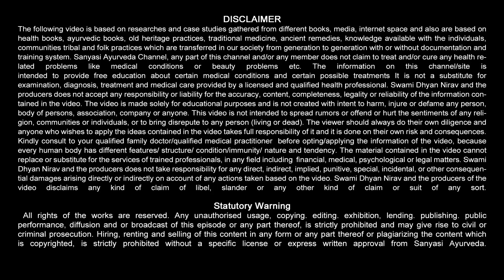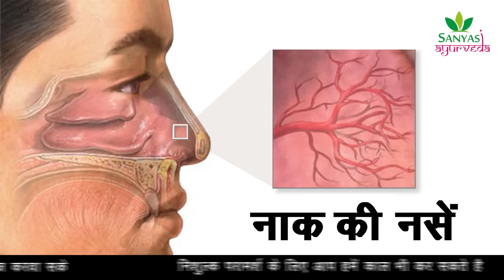बंद नाक खोलें जमा हुआ कफ़ तुरंत बाहर Open Blocked Nose || Sanyasi Ayurveda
Sanyasi Ayurveda
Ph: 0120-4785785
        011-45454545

How To Clear A Stuffy Nose Instantly, Instant Relief from Nasal Congestion - Home Remedies, Cure A Sinus Infection FAST - 7 Natural Home Remedies, साइनस का इलाज - Sinus Treatment at Home - sinus ka ilaj, How To Naturally Unblock Your Sinuses, Nasal Congestion, Stuffy Nose, band naak, sinus, cold, bandh naak kholne ka gharelu upay, kaise khole bandh naak, blocked nose treatment, blocked nose, how to cure cough and cold, how to cure cold, naak ko kholne ke upay, jukhaam, bandh naak, insomnia, cure cold and cough, sir dard sardi ka ilaaj, cure blocked nose, nasal block, cough, home remedy, sanyasi, ayurveda, sanyasi ayurveda, sanyasi ayurveda review, breathing problem, swami dhyan nirav